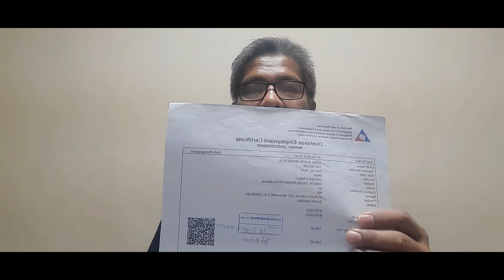how and what papers should be taken for going home to the philippines and back to saudi